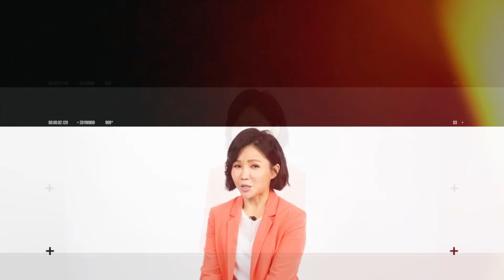太扯！王思佳婚禮竟被媽媽訂做同款禮服 全程搶盡風頭 女人我最大 20190712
『髮神吳依霖』各種神救援妳的亂髮
『唐綺陽 開運』12 星座之最XX的是誰？